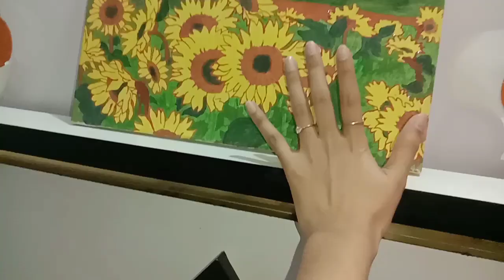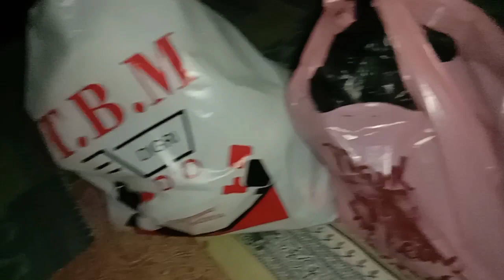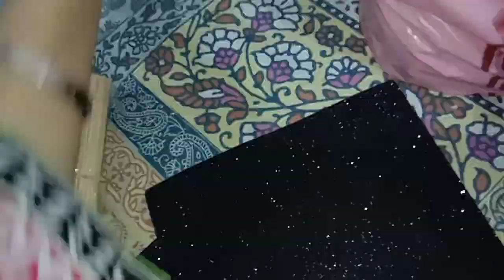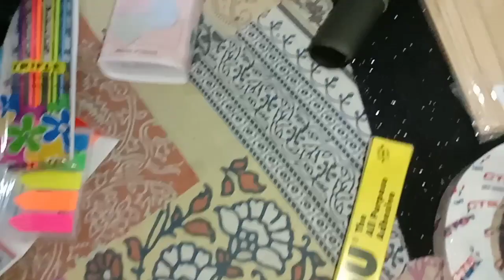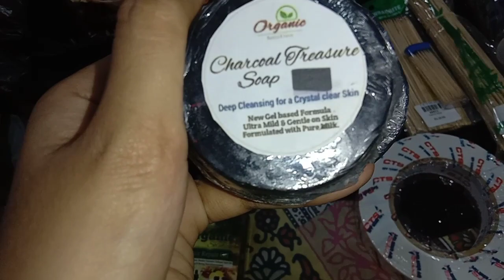Many Ye kam shoro kiya hai | AllaH kare Mera Kam Chal Jay 🥺 | Sport me..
Watch Video.